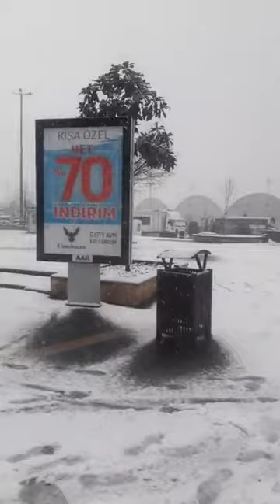Giresun'dan Kar Manzaraları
Giresun'da devam eden yoğun kar yağışının ardından görülmeye değer güzel manzaralar.